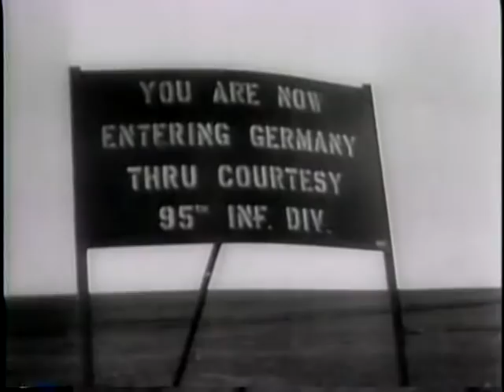AMERICAN SUB RESCUES AIRMEN [ETC.]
AMERICAN SUB RESCUES AIRMEN [ETC.] - National Archives and Records Administration 1944 - ARC 39150, LI 208-UN-1032 - DVD Copied by Ann Galloway.  Series: Motion Picture Films from "United News" Newsreels, compiled 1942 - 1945.  Part 1, 22 crewmen from a U.S. bomber are rescued in the Pacific. Part 2, gunners shoot at German robot bombs over England. Part 3, shows pipe lines being laid in Africa and Europe. Part 4, troops of the 9th Army enter and fight in Saarbrucken, Germany. Part 5, soldiers receive mail and gifts and give Christmas presents to children in Europe.